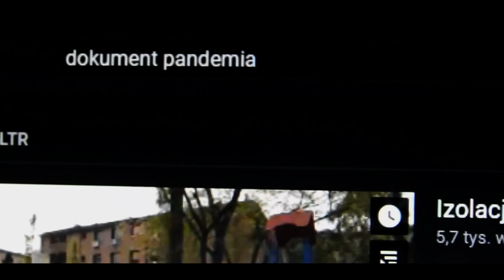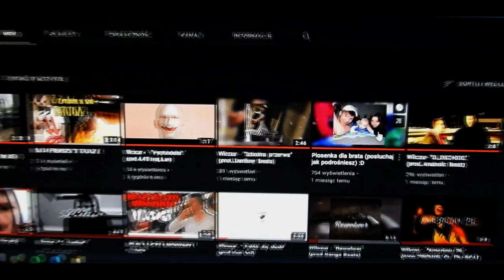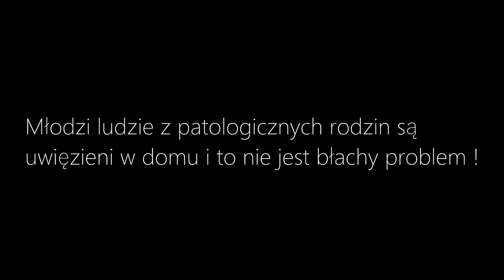LEKCJE ONLINE - PANDEMIA (OFFICIAL VIDEO)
Film ma na celu zaznaczyć problem . Jeżeli ci się podoba to udostępnij i daj lajka .

Jeżeli film Ci się spodobał zostaw LIKE oraz SUBA żeby nie przegapić kolejnych odcinków na moim kanale :)
Zapraszam też na moje social media ! :